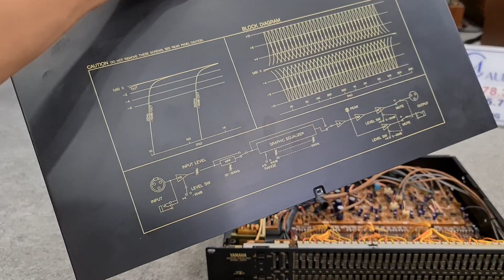Chỉ 5tr5 Sở Hữu Ngay EQ Yamaha Chuyên Nghiệp Xịn Sò và Quá Khủng . sở hữu 66 Cần 🥳🥳🥳